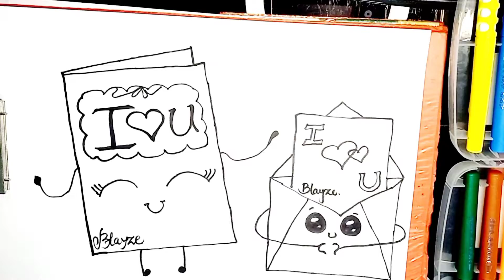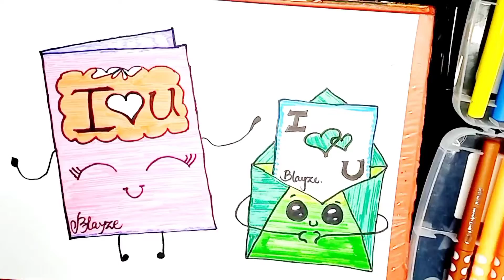Fish Bowl & create card's ♥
how to make a fish Bowl and Greetings cards
we make 2 videos in once fish Bowl is easy made for kids and second is greeting cards for kids easy made hope you like both videos
thankyou !